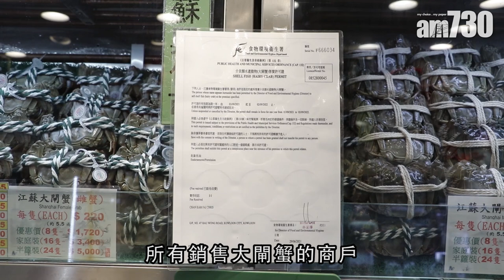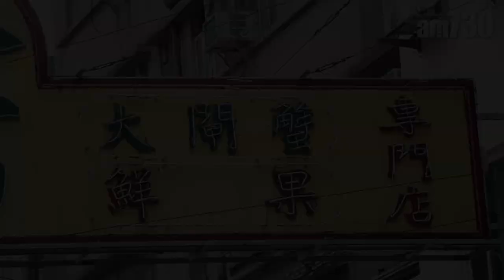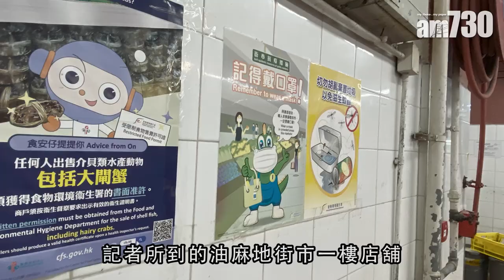大閘蟹2021｜直擊街市無牌賣「陽澄湖大閘蟹」 食環署巡查後稱無發現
入秋後是大閘蟹上市旺季，本報早前直擊有無持有食環署相關書面准許的街市商販，公然出售聲稱來自江蘇陽澄湖的大閘蟹。食環署接獲本報查詢後展開突擊巡查，可惜無功而還，回覆本報稱未有發現，僅提醒負責人不得違反《食物業規例》。另外，內地自數年前起嚴格規管大閘蟹出口，至今仍未向香港蟹商發出衞生證明書，導致內地大閘蟹需要經迂迴路線運港。今年頭11個月，本港進口的大閘蟹均從日本及韓國輸入，當中包括江蘇出產的大閘蟹。

bmgproductionmusic